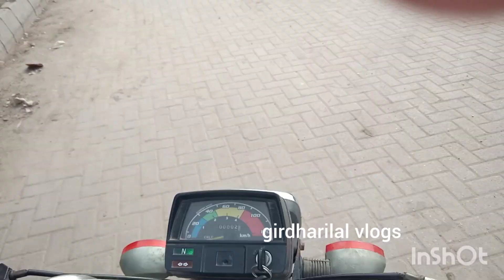Umerkot city vlogs ll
umerkot city vlogs